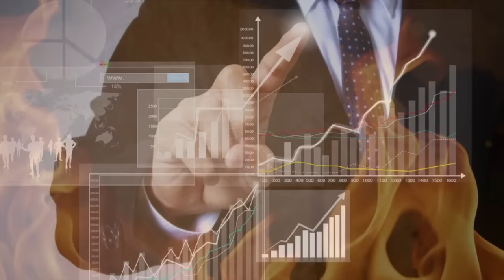Horóscopo Chino: El Año del Gallo de Fuego - La Rata